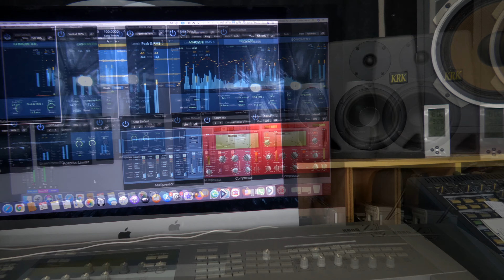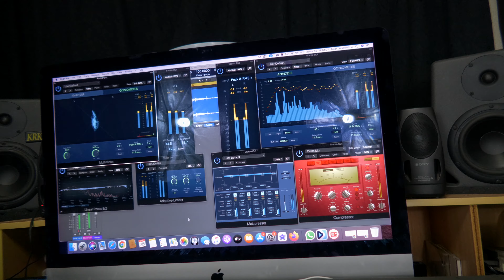FreshJumbe I MAGUFULI USIWE NA SHAKA - TANGULIA SALAMA (Official Video)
FreshJumbe I Magufuli usiwe na shaka - Tangulia salama (Official Video). Wimbo maalum kwa ajili ya kumuaga Rais wetu Magufuli na pia kumpa Moyo na ari Raisi Samia Suluhu Hassan kwa kazi yake hii mpya na aweze kuliongoza jahazi kwa amni. Lala salama+Magufuli. Tutaendeleza u-Magufulification.

so that you don't miss anything from him...Good music, Interviews, lessons and Advices in KISWAHILI. Think of Tanzania & East African Music like Bongofleva, Muziki wa Dansi or Taarab with good & clean Swahili. Fresh Jumbe gives you the best of those.